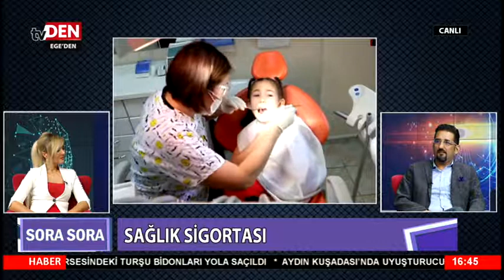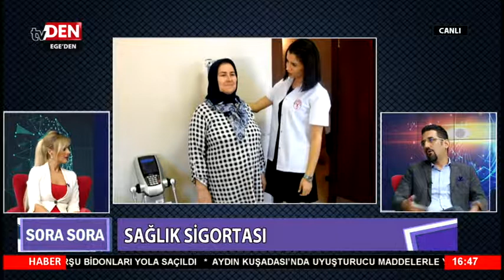SORA SORA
SORA SORA'NIN KONUĞU AHMET NALBANT